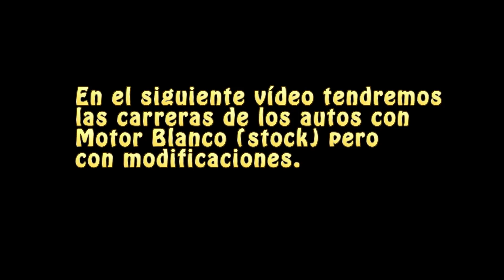Carrera de Box Stock!! | Tamiya México Mini 4WD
Segundo evento del mes! sabemos que la situación del coronavirus o COVID-19 esta llegando a México, pero si se hacen las reuniones tomando las debidas precauciones, podemos seguir corriendo.

En este evento tuvimos más categorías disponibles y una pista aun más desafiante, la velocidad debe de continuar!!!